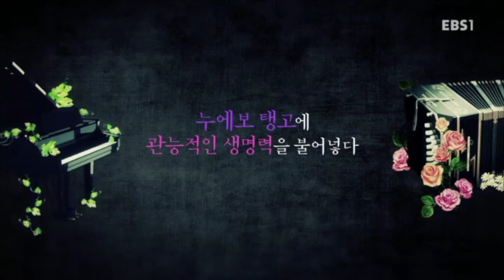Interview for EBS TV KOREA - Gianni Iorio & Pasquale Stafano 재즈 EBS 스페이스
EBS TV KOREA
23 May 2016

Short interview before concert
Many parts have been cut